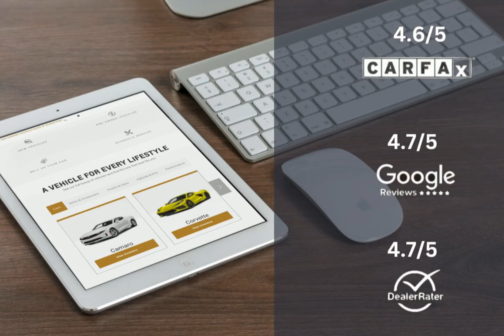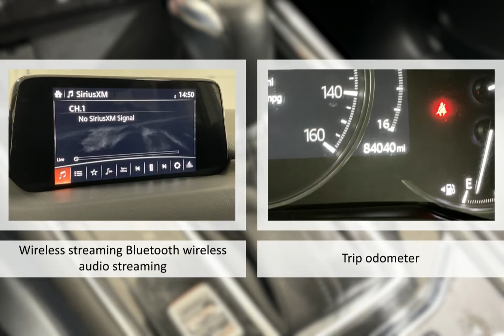2020 Mazda CX-5 Lexington Georgetown Nicholasville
2020 Mazda CX-5   Dan Cummins of Georgetown is proudly serving our friends and neighbors in Lexington, Georgetown, and Nicholasville.